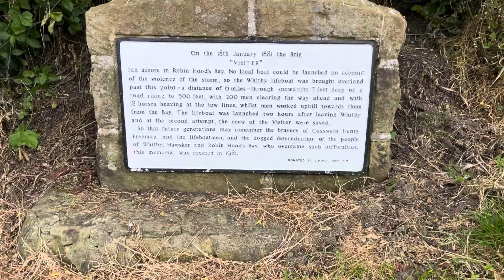The Visiter - Live @ Robin Hood’s Bay - June 2024 - Heslop & Stringer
While taking part in the Robin Hood’s Bay Folk Weekend, we couldn’t pass up on the chance to record a live version of one of our new songs in the place where the story unfolded.

The video is filmed in two different locations.

The first half takes place next to the commemorative sign at the top of the hill in RHB that tells the story of the ship “The Visiter” and the amazing overland rescue that took place in 1881. The Visiter was struggling off shore in RHB. Unable to launch the Whitby lifeboat to RHB due to treacherous conditions, the lifeboat was brought 6.5miles overland, dragged by hand and by horse through blizzards and snow drifts.

The second half of the video takes place out on the rocks in the bay, as close to where the final sea rescue took place as we could get without falling into the sea with our instruments!

Each time we’ve visited RHB we’ve been inspired by the story as we’ve passed the sign on the hill. We simply had to try and tell it in song.

“The Visiter” will feature on our second album which will be released in the near future.